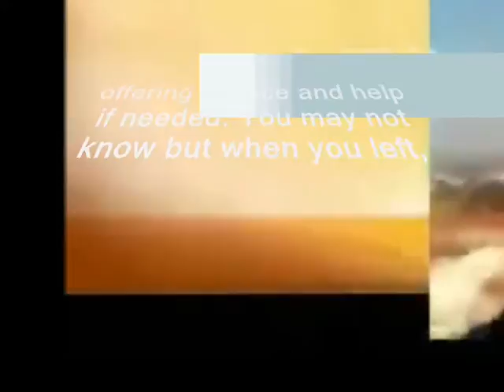offering advice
sub me ill sub back

do.
do so
Money is an excellent servant, but the host
very bad.